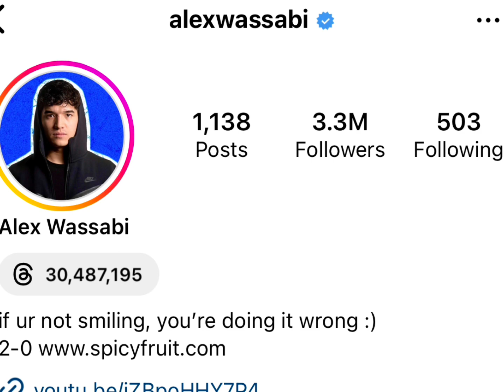Grace Sharer Vs Alex Real Age Lifestyle Biography